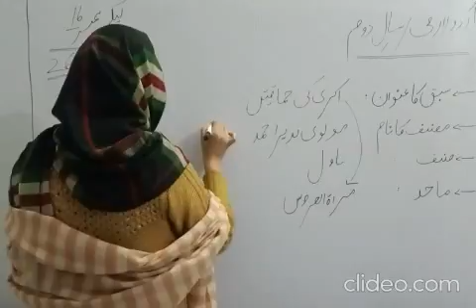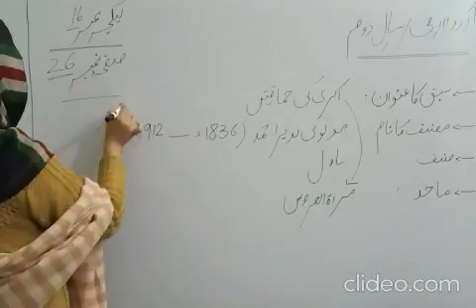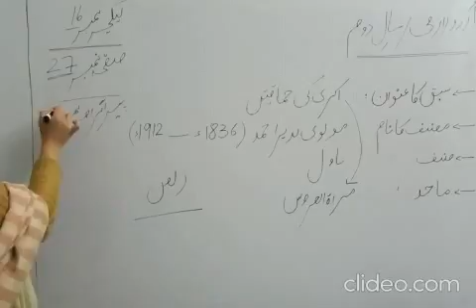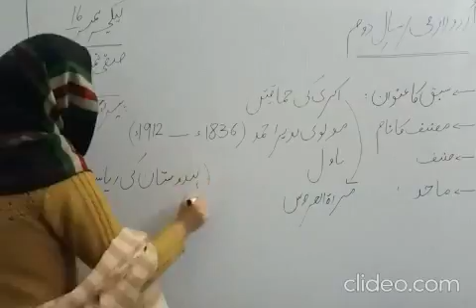urdu lec 16 p2 2 YMMgzh3O Vzl4